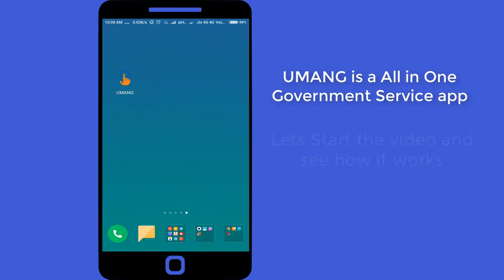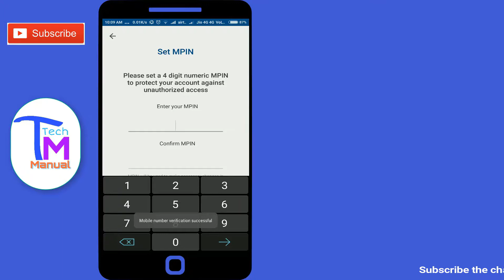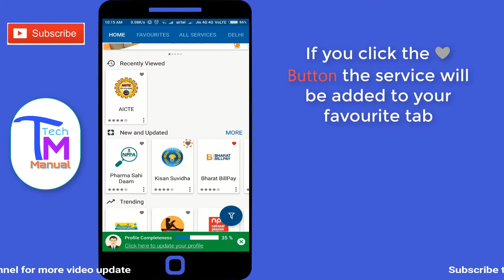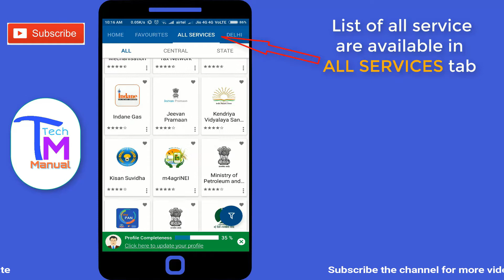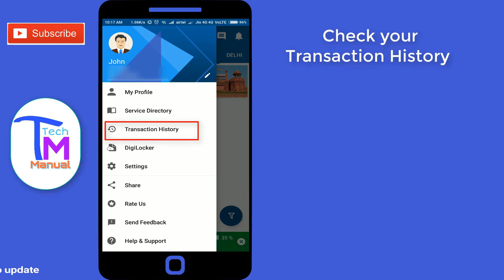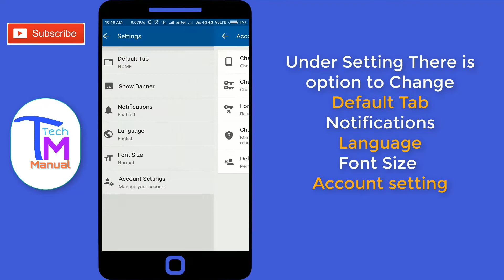How to use UMANG app | UMANG app in Details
Hey friends, welcome to Tech Manual. In  this video I have explained how to use  UMANG  app in details step by step. UMANG an all in one Government service app. Here  you can access  all Indian services Online using UMANG  app  at one place. Watch this video to know how this app works.